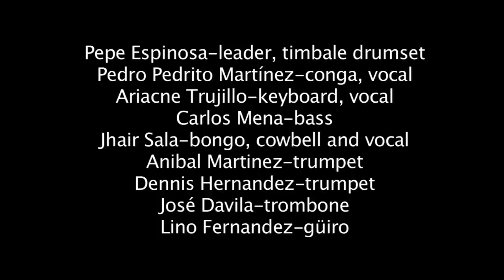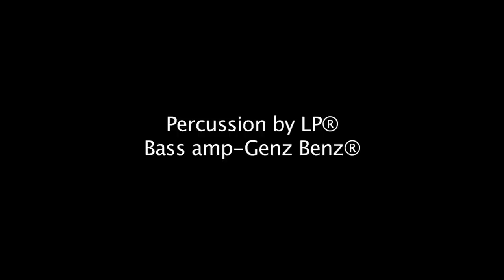Pepe Espinosa performs Pepemania for congahead.com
Cuban Multi percussionist, Pepe Espinosa brought his band of all star musicians for perform Pepemania for congahead.com.  The band consisted of
Pepe Espinosa-leader, timbale drumset
Pedro Pedrito Martínez-conga, vocal
Ariacne Trujillo-keyboard, vocal
Carlos Mena-bass
Jhair Sala-bongo, cowbell and vocal
Anibal Martinez-trumpet
Dennis Hernandez-trumpet
José Davila-trombone
Lino Fernandez-güiro